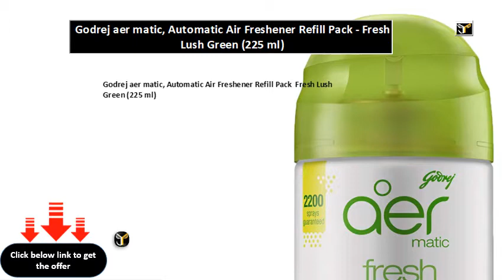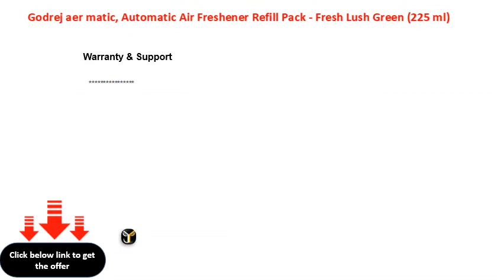Godrej aer matic, Automatic Air Freshener Refill Pack Fresh Lush Green 225 ml